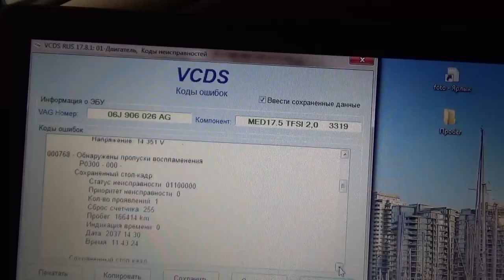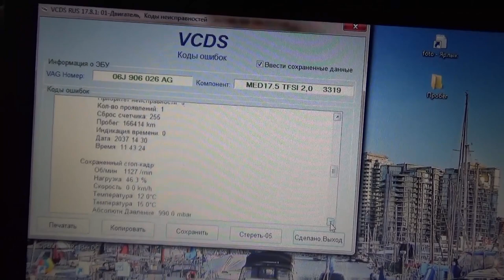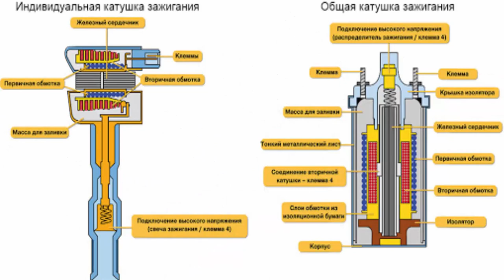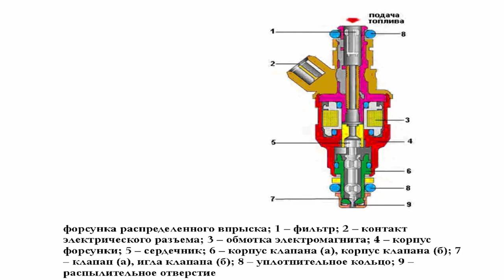Белый дым из выхлопной трубы с запахом бензина. Причина и диагностика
Белый, густой дым из выхлопной трубы автомобиля с запахом бензина. Причина поломки и диагностика